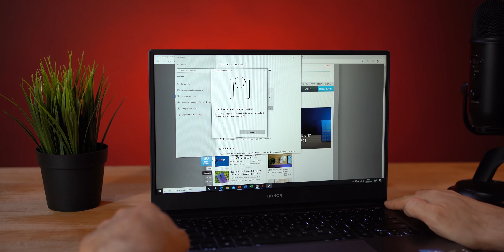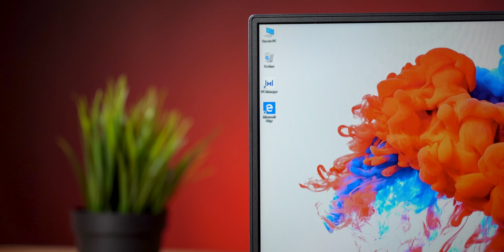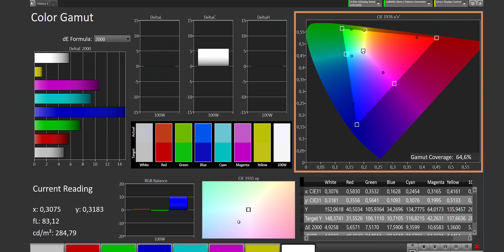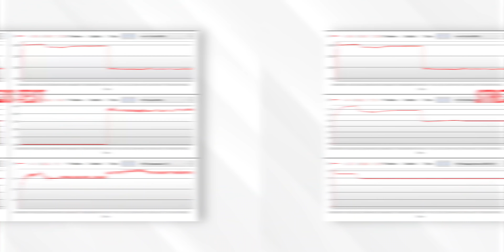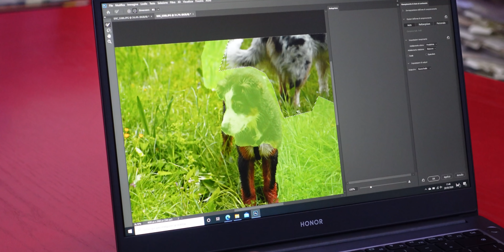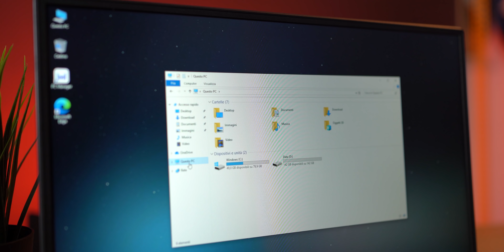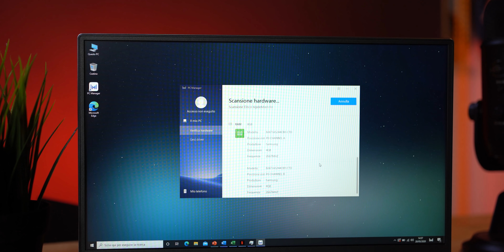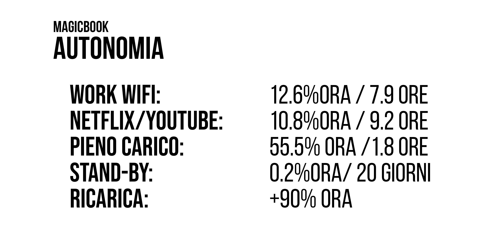Recensione HONOR MAGICBOOK, un MATEBOOK D che costa meno!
Eccoci qui con la recensione di questo nuovo Honor MagicBook. Si tratta del primo notebook che l'azienda strettamente imparentata con Huawei porta anche in Italia. Un prodotto che si candida ad un posto tra i migliori portatili di fascia media con un rapporto qualità-prezzo particolarmente elevato.

Siamo di fronte ad un nuovo best-buy? Probabilmente si. MagicBook è infatti il gemello di MateBook D14 2020 che abbiamo già provato e che sappiamo essere probabilmente uno dei portatili migliori nella sua fascia di prezzo.

Se a questa stretta somiglianza (quasi Ctrl+C Ctrl+V) aggiungiamo un prezzo leggermente inferiore rispetto alla proposta Huawei ecco che la ricetta per un prodotto quasi imperdibile è servita.

Ulteriori informazioni nella recensione completa che trovate su HDblog.it, link qui sotto.